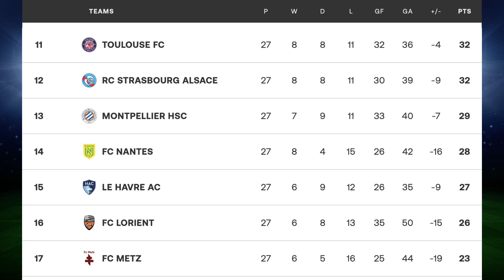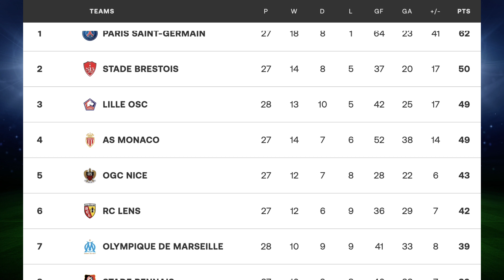FRANCE LIGUE 1 TABLE 🆕 Lille vs Marseille (3-1) | Ligue 1 Table Standings Today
☞  AZ Football  ⚽ 📰 🏆

FRANCE LIGUE 1 TABLE  🆕  Ligue 1 Table Standings Today